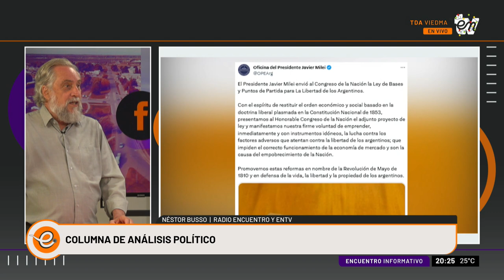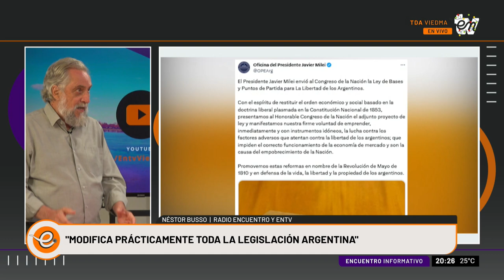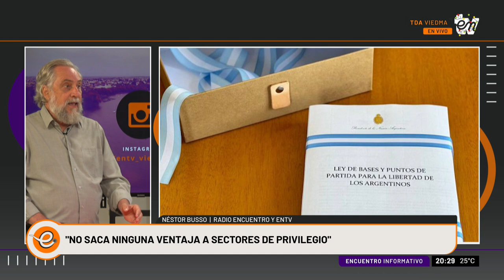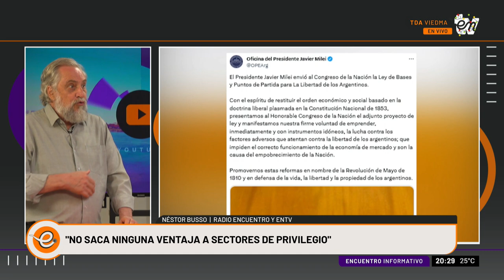ACTUALIDAD POLÍTICA | NESTOR BUSSO | INFORMATIVO